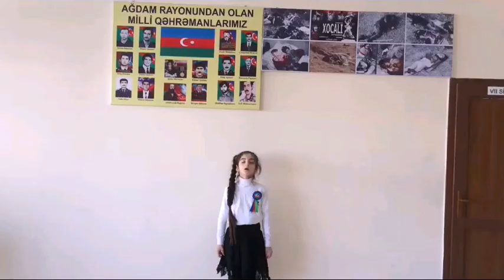Bayraq Günü. 9 noyabr 2018